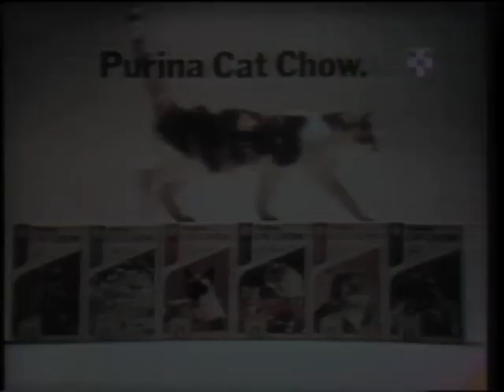Purina Cat Chow 1970s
Purina Cat Chow Commercial 1970s

Purina traces its roots back to 1894, when founder William H. Danforth began producing feed for various farm animals under the name Purina Mills. Later, in 1902, he merged with health guru and visionary Webster Edgerly, founder of Ralstonism, who was at the time producing breakfast cereals, to form the "Ralston-Purina Company".